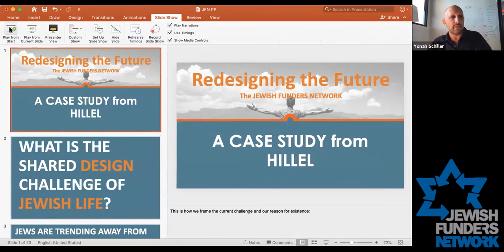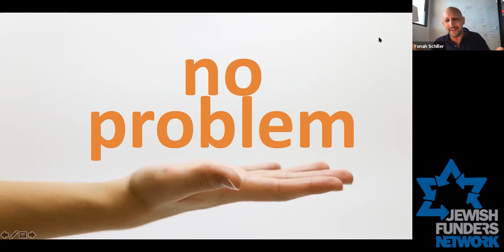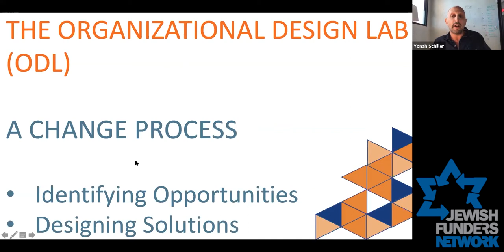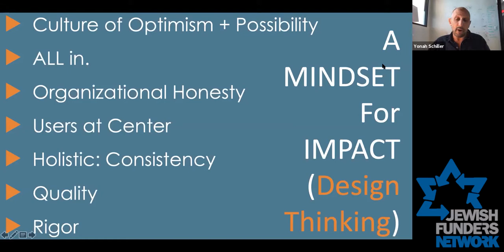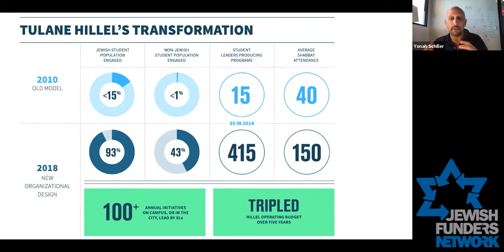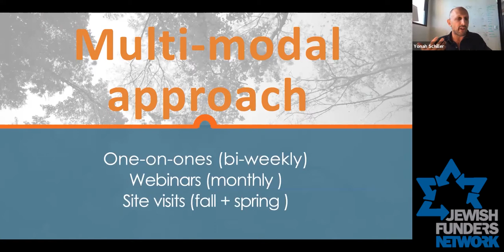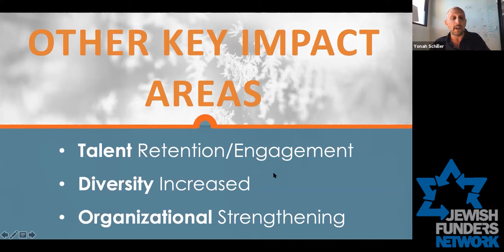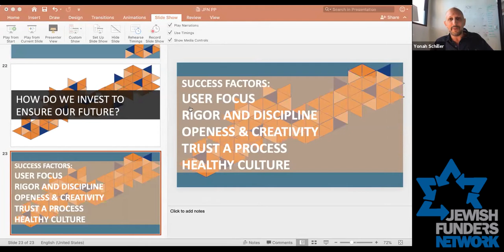Redesigning the Jewish Future: A Case Study from Hillel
The future of North American Jewish life is evolving more quickly than ever, and in order to help the Jewish community thrive, funders need to embrace new approaches and perspectives in order to re-position our institutions and initiatives for greater impact.

This webinar shares a high-impact case study piloted with a cohort of Hillels, using quantitative and qualitative data results to show the impact of applying a Design Thinking methodology. With an eye to the future, we will re-imagine how and what we fund and support as community builders.

Speakers:

Karyn Cohen, Director, Jewish Life and Israel, One8 Foundation

Yonah Schiller, Executive Director of Tulane Hillel, and Founder & Senior Project Advisor of the Organizational Design Lab